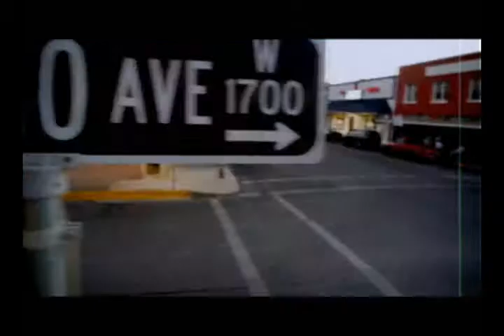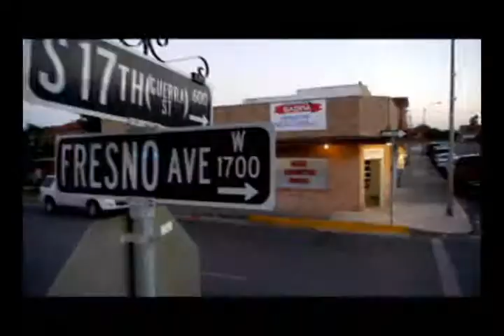JAMES CANTER ALHAMBRA